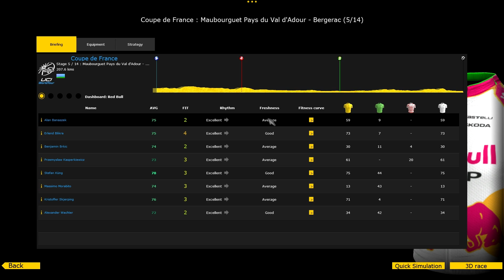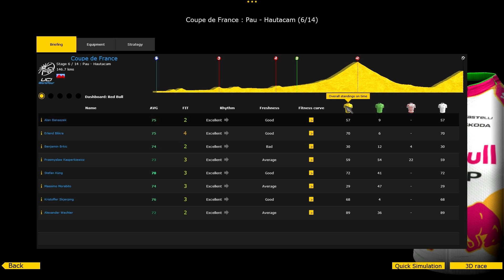The next generation DB - Pro cycling manager 2014 #5